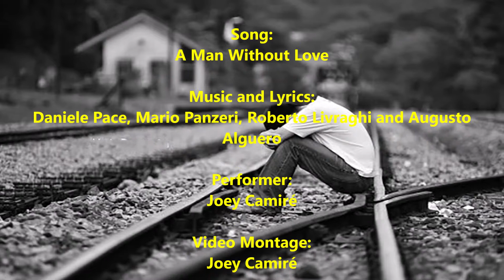A Man Without Love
Music and Lyrics:
Daniele Pace, Mario Panzeri, Roberto Livraghi and Augusto
Alguero

Performer:
Joey Camiré